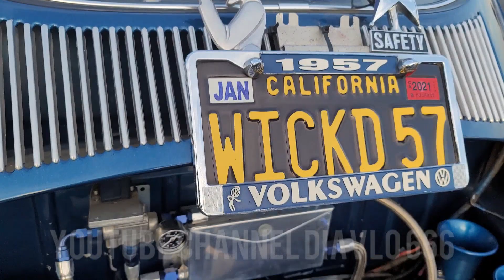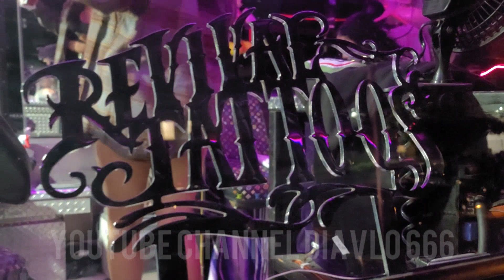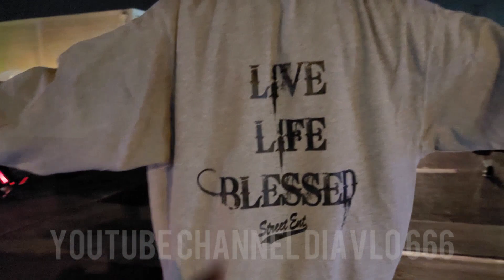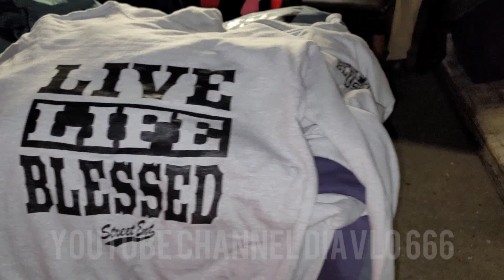lowriders in Santa Ana no man's land cruise #4(part 1)